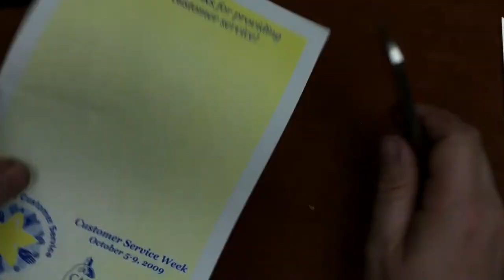Drinkin' and Thinkin' With Zel #30 The daily Grind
Sharp News

CRKT Introduces first folder into the forged by war series, the Arcane.

Everyday Commentary Retraction Published.

Videos

Knifewear via The Truth About Knives

Simple Little Life

Cedric and Ada Gear and Outdoors

Walter Sorrells